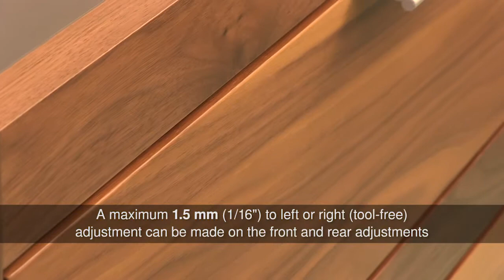Blum - TANDEM side adjustment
TANDEM plus BLUMOTION offers four-dimensional adjustment, excellent stability and minimal sag, all while maintaining smooth running action and unmatched soft close.